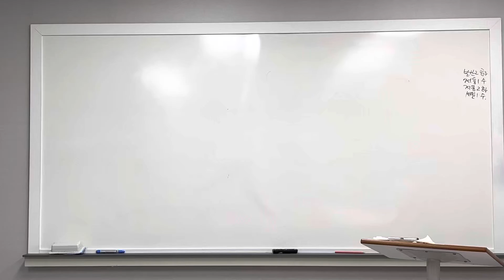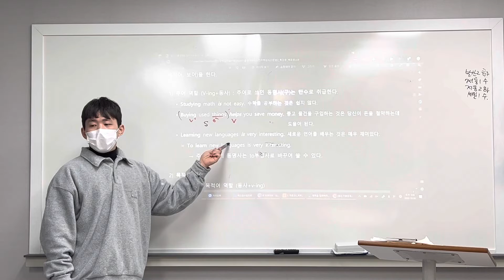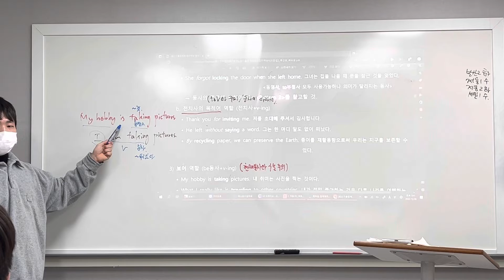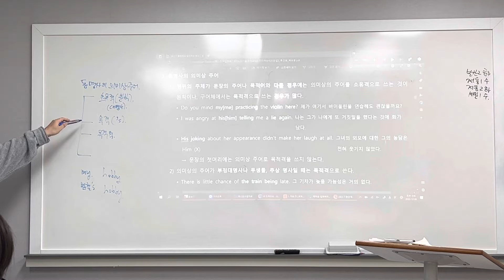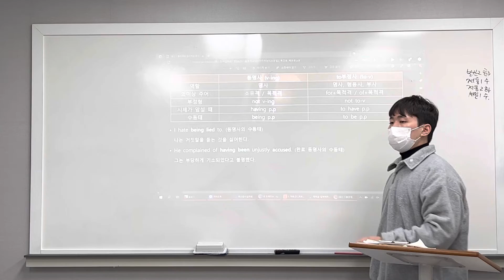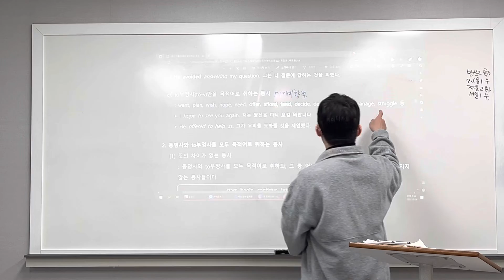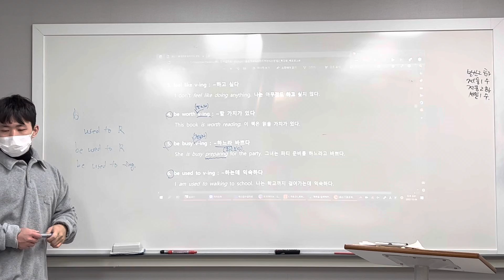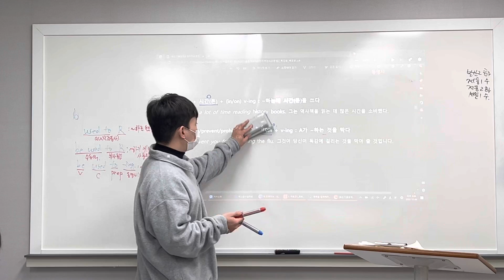221206 호곡중2 어법특강 (범철T)